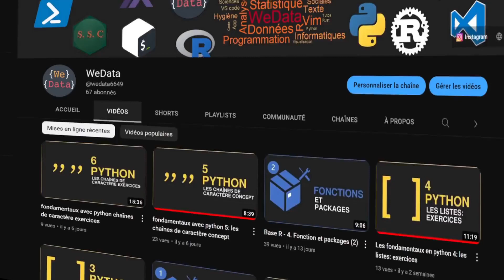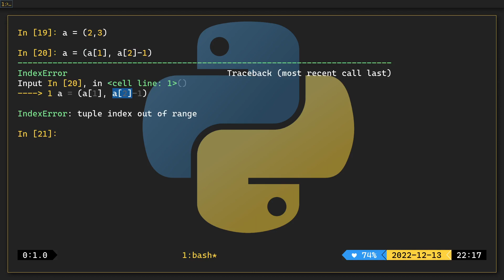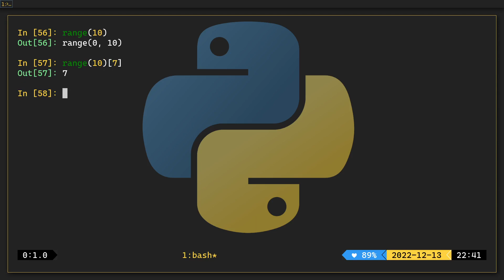Les fondamentaux en python 7: tuples, ranges et dictionnaires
00:00:00 Introduction
00:00:55 Les tuples
00:05:33 Les ranges
00:07:29 Les dictionnaires
00:12:42 Conclusion